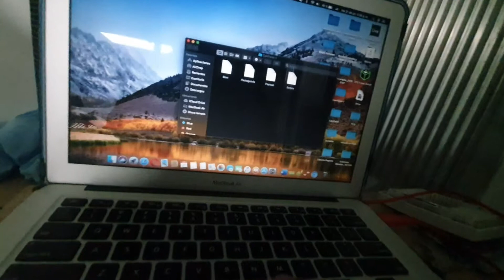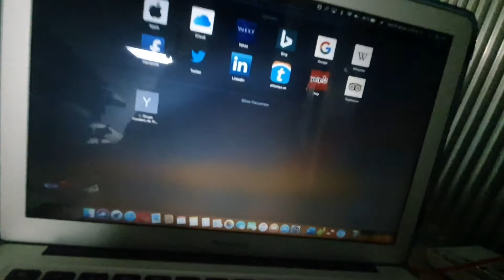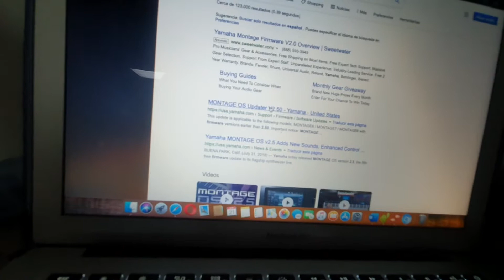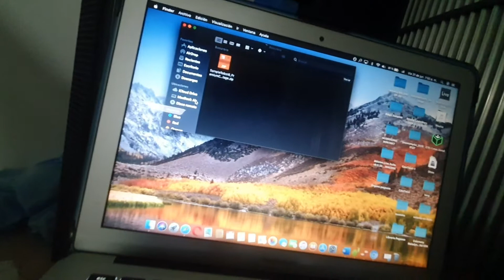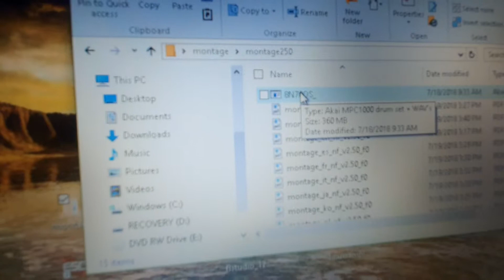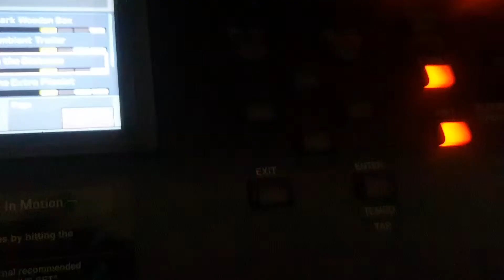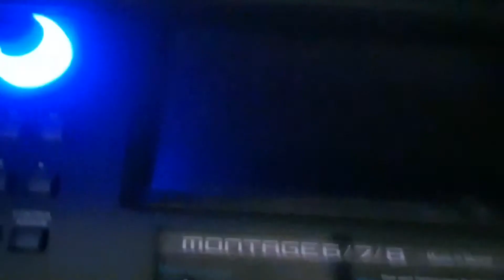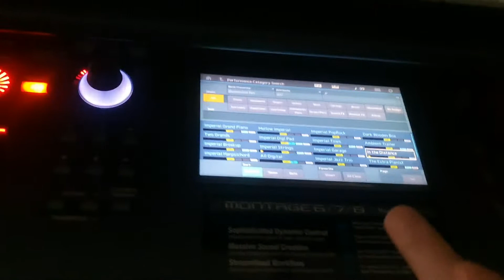Como atualizar el yamaha montage 2.50